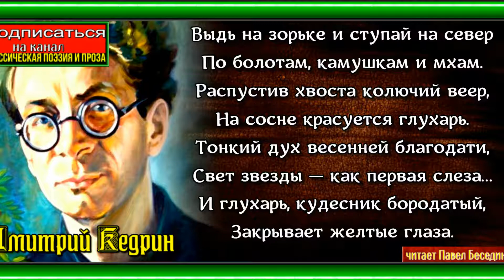Глухарь, Дмитрий Кедрин , Советская Поэзия , читает Павел Беседин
Выдь на зорьке и ступай на север
По болотам, камушкам и мхам.
Распустив хвоста колючий веер,
На сосне красуется глухарь.

Тонкий дух весенней благодати,
Свет звезды — как первая слеза…
И глухарь, кудесник бородатый,
Закрывает желтые глаза.

Из дремотных облаков исторгла
Яркий блеск холодная заря,
И звенит, чумная от восторга,
Зоревая песня глухаря.

Счастлив тем, что чувствует и дышит,
Красотой восхода упоен,—
Ничего не видит и не слышит,
Ничего не замечает он!

Он поет листву купав болотных,
Паутинку, белку и зарю,
И в упор подкравшийся охотник
Из берданки бьет по глухарю…

Может, так же в счастья день желанный,
В час, когда я буду петь, горя,
И в меня ударит смерть нежданно,